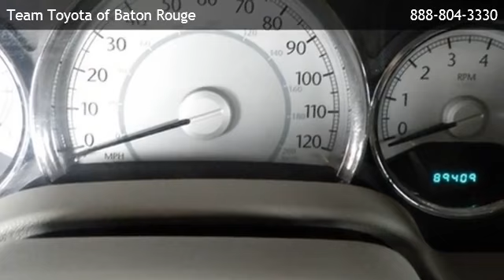2007 Chrysler Aspen Limited - Lafayette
Team Toyota of Baton Rouge
 is offering a 2007 Chrysler Aspen Limited in Baton Rouge, LA.

Stock Number: 7496PA
Engine: 5.7L V8
Transmission: Automatic 5-Speed
Exterior Color: White
Mileage: 89389

automatic 5-speed 5.7l v8 rear wheel drive cruise control heated mirrors privacy glass adjustable steering wheel engine immobilizer power door locks power steering power windows security system traction control driver air bag front head air bag passenger air bag passenger air bag sensor rear head air bag

1788 O'neal Lane
Baton Rouge,LA 70816